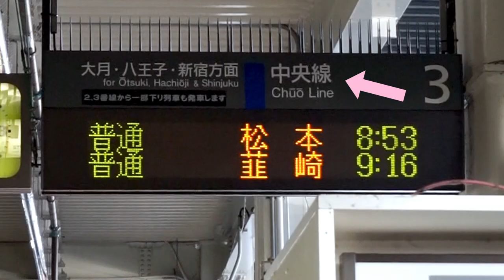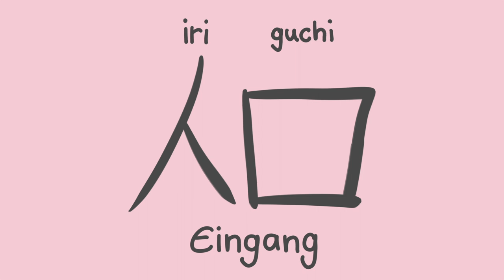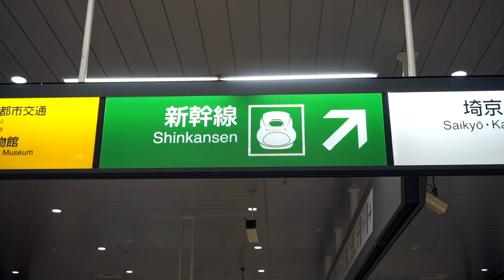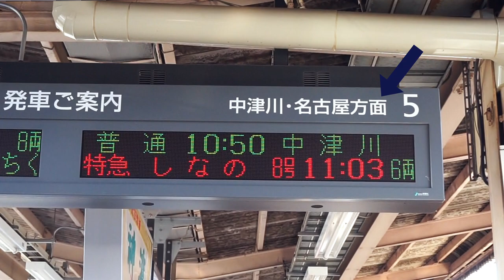8 Kanji am Bahnhof ~ Schriftzeichen beim Zugfahren in Japan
Habt ihr euch auch schon mal gefragt, was die ganzen Kanji an einem Japanischen Bahnhof so bedeuten?
In diesem Video bringe ich etwas Licht ins Dunkle und erkläre euch 8 Wörter die ihr an einem japanischen Bahnhof vielleicht gebrauchten könntet.

0:00 Einleitung
1:01 駅 Eki - Bahnhof
2:04 線 Sen - Linie
2:28 電車 Densha - Zug
2:58 入口 Iriguchi - Eingang & 出口 Deguchi - Ausgang
3:30 北 Kita - Nord, 西 Nishi - West, 南 Minami - Süd, 東 Higashi - West
4:36 改札 Kaisatsu - Ticketgate
5:09 新幹線 Shinkansen - Hochgeschwindigkeitszug
6:00 方面 Houmen - Richtung
6:26 号車 Gousha - Wagennummer